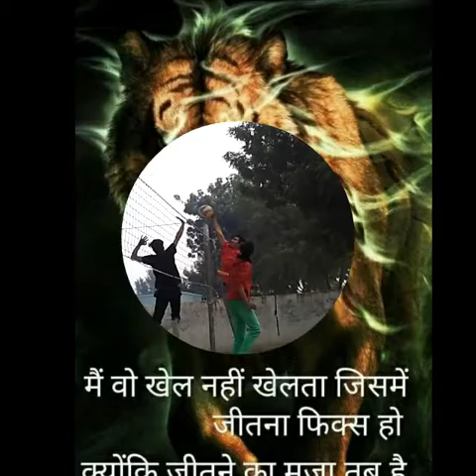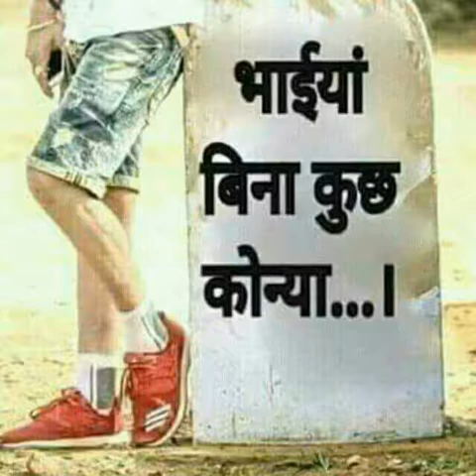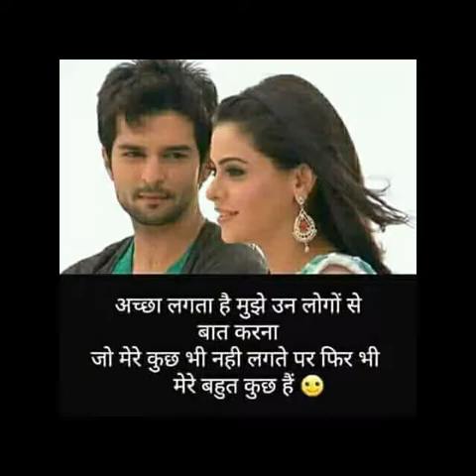Sandeep volleyball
Sandeep family